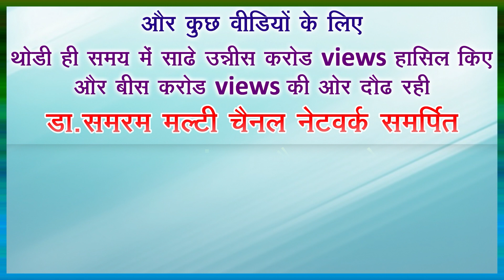बुढापा में कमजोरी sex // WHY WEAK IN SEX ..936 Dr Samaram Hindi Channel